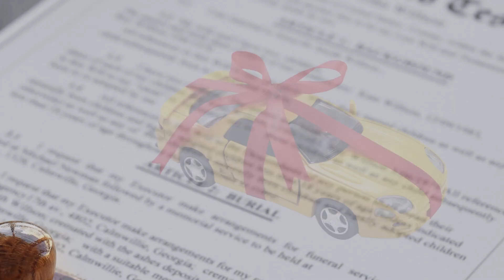What happens to a car when the owner dies? Gulf Breeze Probate Attorney Explains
What happens to a vehicle after the owner dies & during probate?  Gulf Breeze Probate Attorney at Trusted Elder Law discusses the ins & outs of a vehicle after the owner dies.